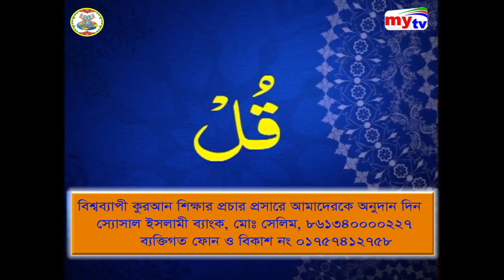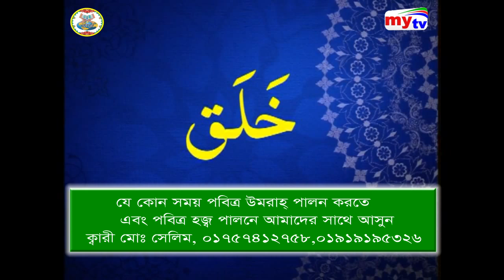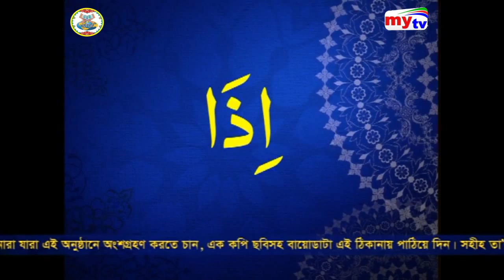সূরা ফালাক্ব এভাবে শিখাইলে যে কোন লোক শিখতে পারবে ইংশাআল্লাহ, ক্বারী মো: সেলিম